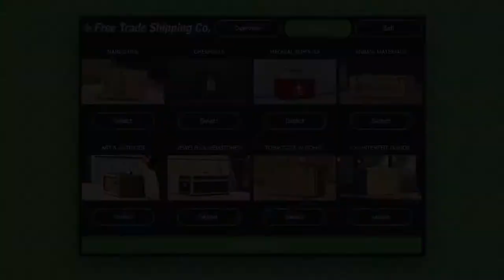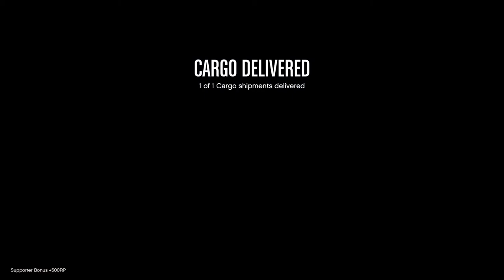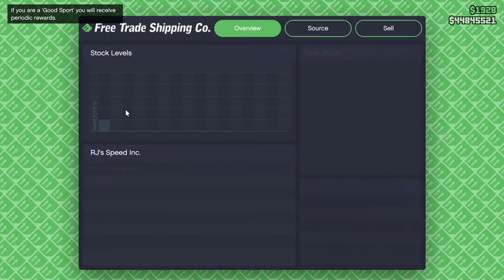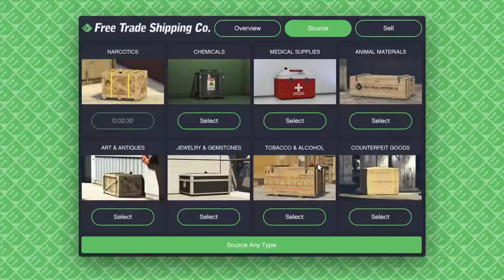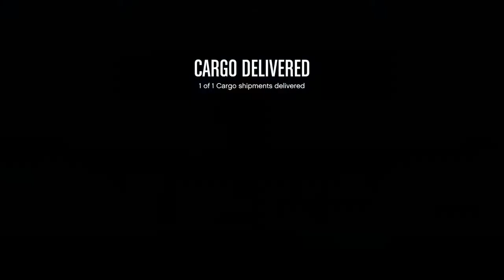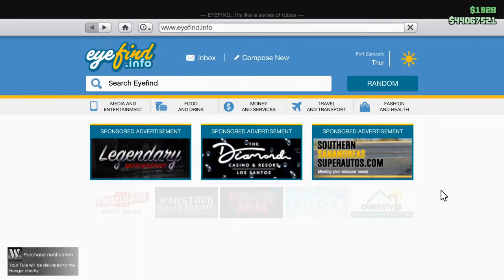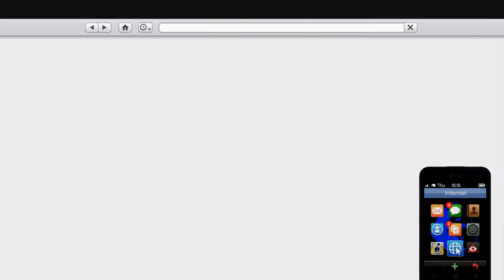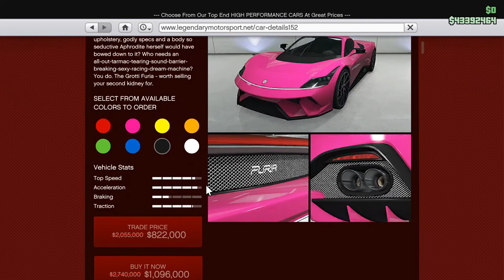More Hangar Missions: Trying to Unlock Trade Prices on Aircraft. Let's Play GTA5 Online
Even more grinding to get trade prices on aircraft, and in this one Rusty Jack gets a Tula.